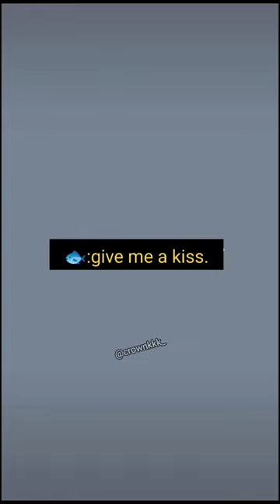XiangYang & LiYu ~ sweet moments (🐏❤️🐟)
原始视频不是我的，所以归功于它的原始所有者。 我只做了subbing。
original video isn't mine .. i only did the subbing .. so the original video is credited to its original owner...